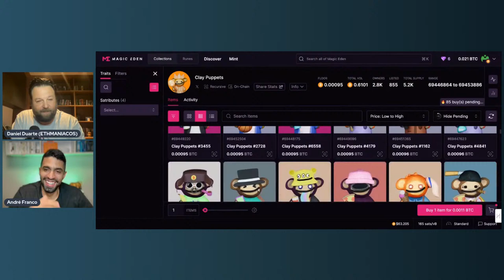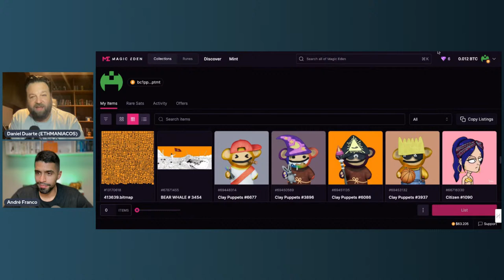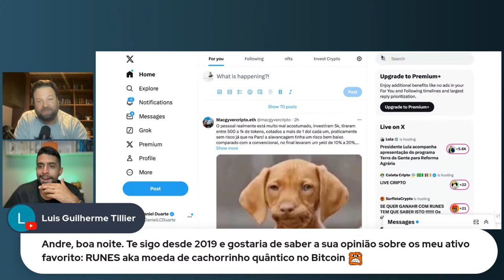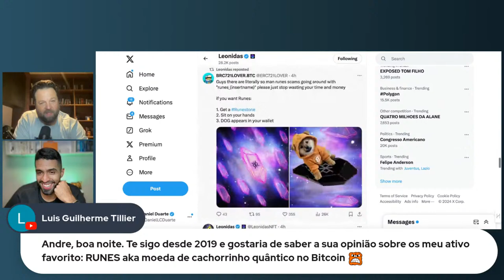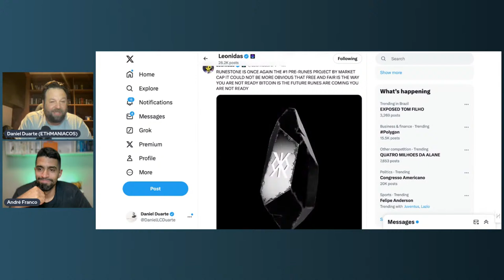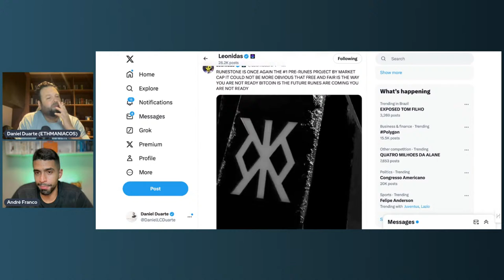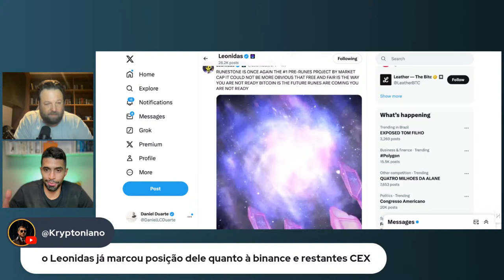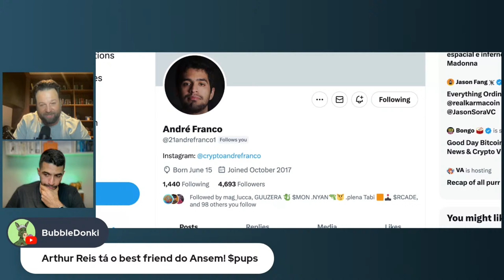Dos 50 mil ao Milhão - Feat Andre Franco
Resenha monstra com meu amigo Andre Franco sobre a reabertura da Mentoria dele.